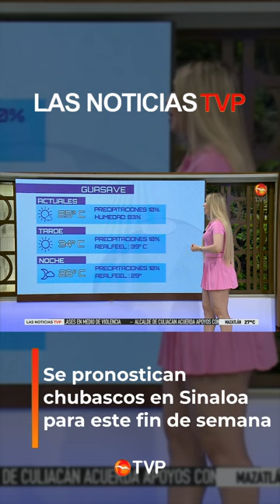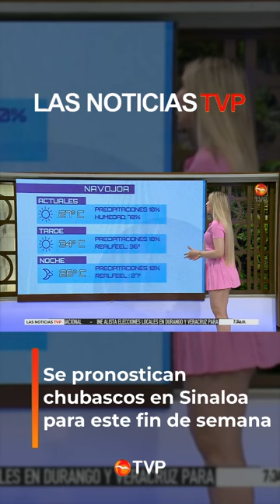¡Pronóstico de chubascos en Sinaloa! | Pronóstico del Clima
Posible chubascos en el estado de Sinaloa. Sin probabilidad de lluvias en el estado de Sonora.